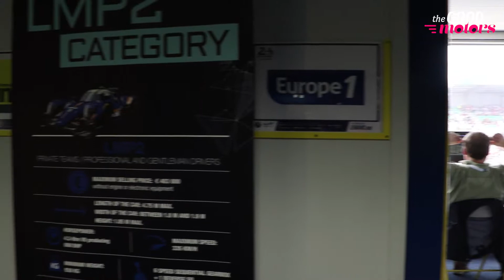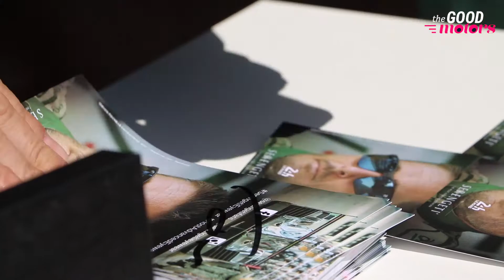Retour sur les 24 Heures du Mans, la course folle !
Entre samedi 15h et dimanche même heure, avait lieu la plus grande course d'endurance automobile au monde : les 24 Heures du Mans ! The Good Life y était et vous fait revivre les coulisses de cet événement absolument hors norme.